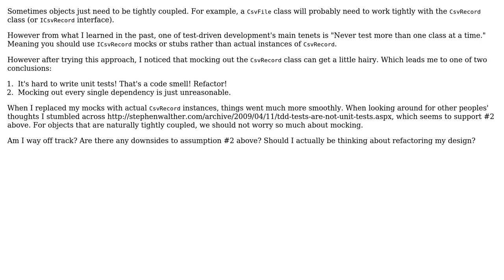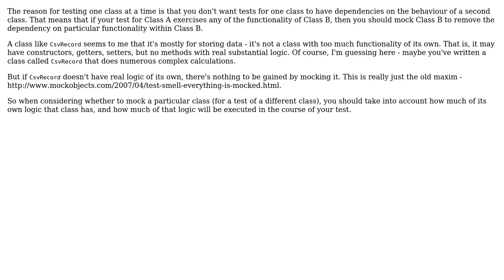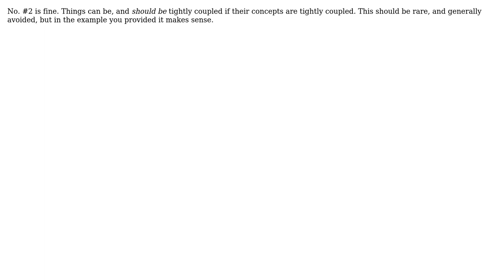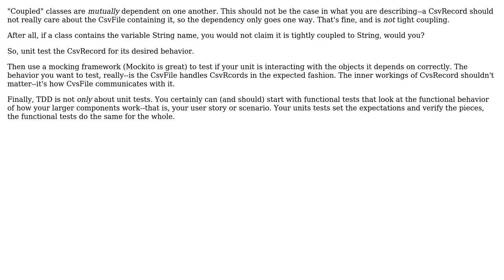Software Engineering: TDD: Mocking out tightly coupled objects (5 Solutions!!)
Software Engineering: TDD: Mocking out tightly coupled objects

With thanks & praise to God, and with thanks to the many people who have made this project possible! | Content (except music & images) licensed under CC BY-SA | Music | Images & others | With thanks to user Telastyn user Robert Harvey user Phil user Matthew Flynn user Karl Bielefeldt user Dawood ibn Kareem and the Stack Exchange Network Trademarks are property of their respective owners. You are responsible for your own actions.